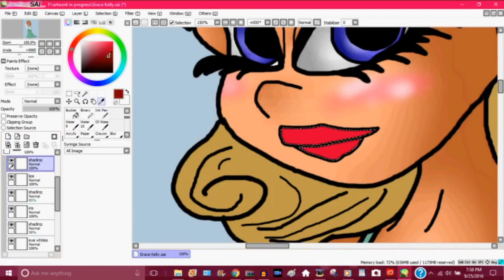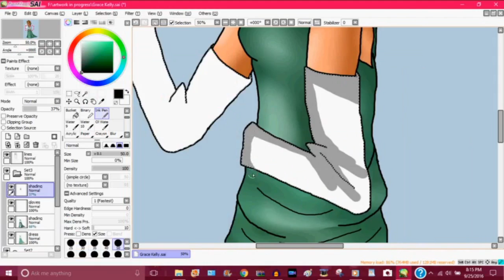Speed Painting Grace Kelly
Another famous actress from the 1950s, we have Grace Kelly and her outfit takes inspiration from her outfit she wore to one of her movie permiers and to the academy awards where she won best actress. Not to mention that she married into royalty.